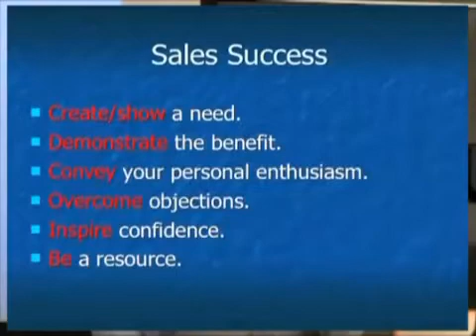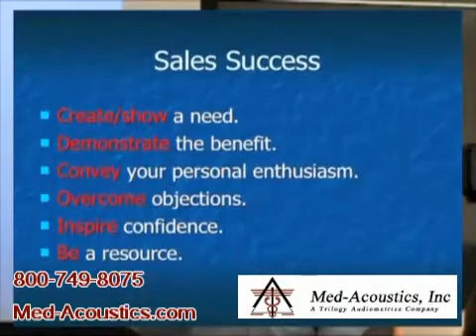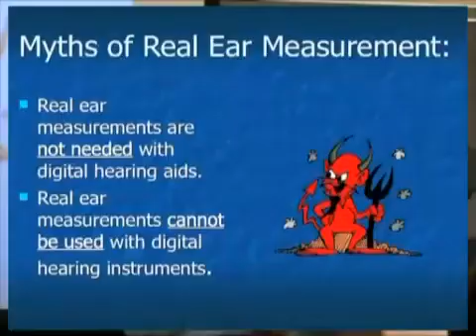Real Ear Measurement Part 1 of 2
Real Ear Measurement - Part 1 of 2 - Greg Ollick President & Owner of Med-Acoustics speaks to a class of audiologists at Auburn University on the topic of Real Ear Measurement. Why audiologists should use Real Ear Measurement when fitting a patient with a hearing aid to make sure fitting is done correctly to reduce the number of hearing aid returns.